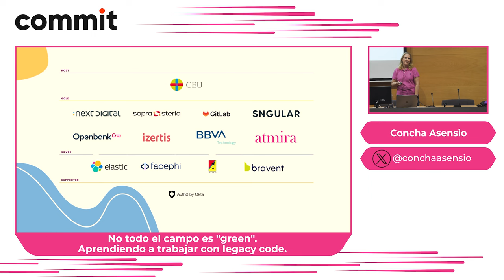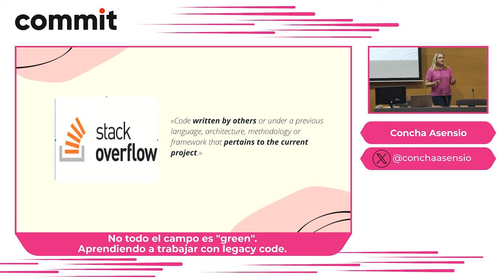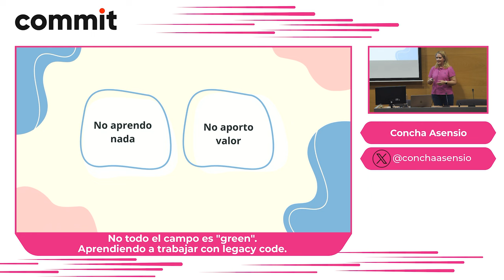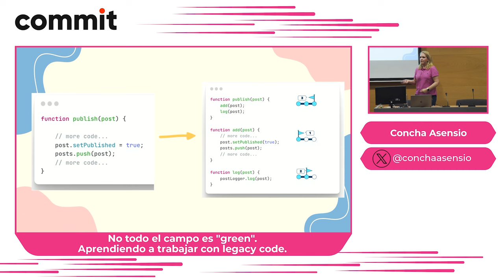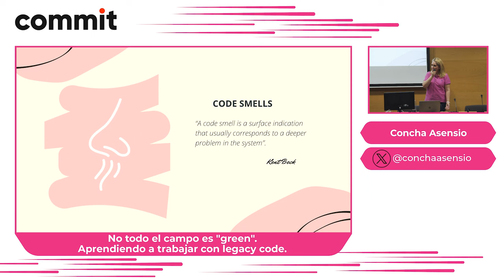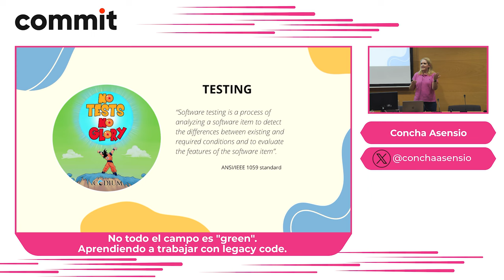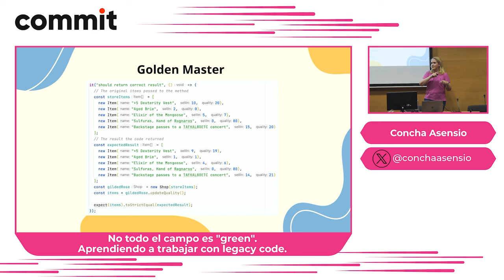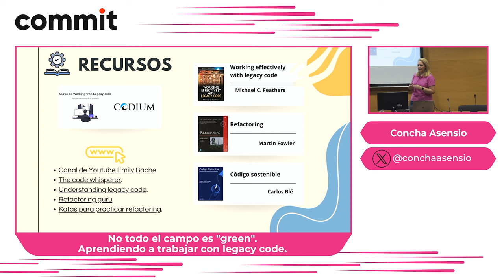Concha Asensio: No todo el campo es "green". Aprendiendo a trabajar con legacy code.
Generalmente, cuando empezamos como desarrolladores o buscamos un nuevo proyecto en el que trabajar, lo hacemos pensando en que se trate de un proyecto nuevo, que podamos construir desde 0, tomando decisiones de diseño, arquitectura y demás. Sin embargo, esta no suele ser la realidad, puesto que en el 90% de los casos nos va a tocar trabajar en proyectos que ya están empezados, con una arquitectura y diseño ya definidos y con un código que no hemos escrito nosotros y que, además, probablemente sea bastante complejo y difícil de entender y manejar. A pesar de ello, hay una gran falta de formación e información a la hora de enfrentarnos a un código “legacy” y que en cierta forma favorece que genere ese rechazo.

Mi objetivo es compartir algunos recursos que he ido aprendiendo trabajando en proyectos de este tipo, enfocados por un lado, a seguir añadiendo nuevas funcionalidades a nuestro código sin incrementar la complejidad, y por otro, al refactoring, que nos permite conseguir tener un código más sostenible en el tiempo.

Esta es una charla a nivel introductorio sobre cómo trabajar con código legacy, orientada principalmente a personas con poca experiencia en técnicas de refactoring, aunque el contenido puede resultar de utilidad también a perfiles con más experiencia que tengan interés en conseguir tener un código sostenible.